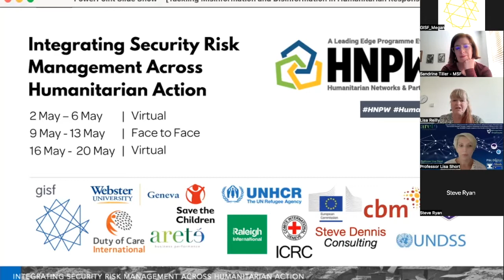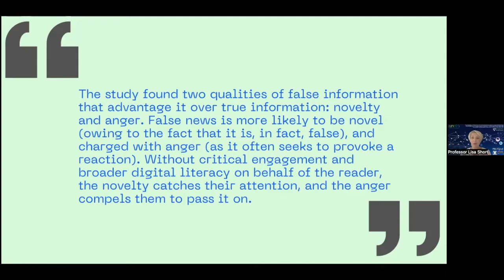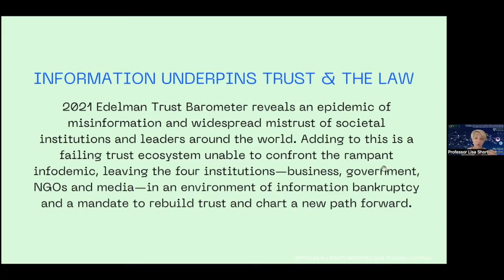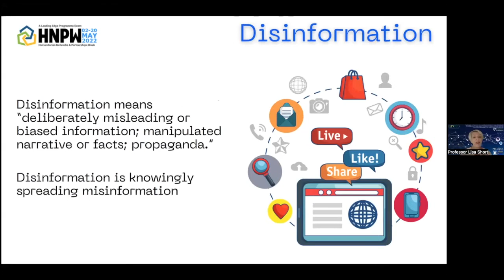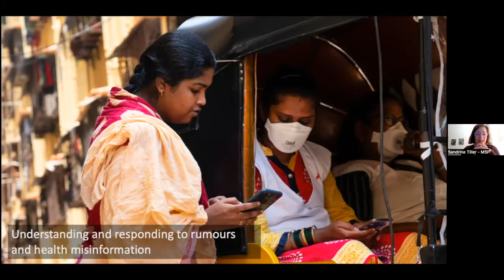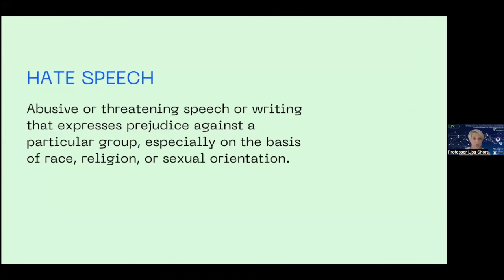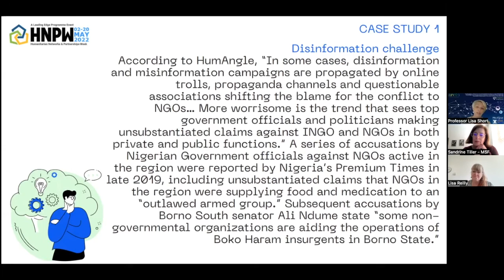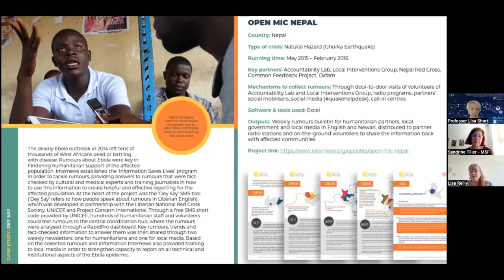HNPW | Tackling Mis-information and Dis-Information in Humanitarian Response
19th May 2022
Virtual Session

Tackling Mis-information and Dis-Information in Humanitarian Response
Speakers: Lisa Short (Areté Business Performance), Sandrine Tiller (MSF)

In February 2022, the Digital Humanitarian Network [DHN] supported by UN-OCHA published a report by Kristen Pear nans Andrej Verity Mis & Disinformation: Handling the 21st Century Challenge in the Humanitarian Sector.  The report arrived at a conclusion that given the pervasiveness of mis and disinformation in several domains, there is reason to believe the humanitarian sector is highly susceptible to becoming a direct or indirect target on a regular basis. However, the spread of false and/or misleading information is not new. A brief peek into the twentieth century provides us with examples such as Joseph Goebbels’s machinery of Public Enlightenment. Today’s information ecosystem though, has drastically changed the ways in which mis and disinformation are produced, disseminated, and consumed and the intent behind their initiation. False information is also rampant, and collectively during Covid 19 a new term called an ‘infodemic’ was coined and evidence is showing that that distrust in traditional and digital news media leads to selective exposure to news which can break the chain of being informed.

This session explored an understanding of what false, mis and disinformation are and how they have become more pervasive in several discourses, including humanitarianism. It was framed around the key points from the UN-OCHA Report and looked at how social engineering is being utilised and what actions the humanitarian sector needs to take to mitigate risk.

Key Messages Impacting the Infodemic Phenomenon
- The plethora of social media platforms and the technological architecture that run them, such as algorithms, bots and fake accounts.
- The COVID-19 pandemic and the influx of information, good and bad, online.
- The changing demographic of social media users – to younger generations, such as Generation Z, Millennials and Generation X – and their content consumption.
- A lack of sufficient digital literacy and critical-thinking skills in today’s media-rich environment.
- Underlying social, cultural, and political issues.